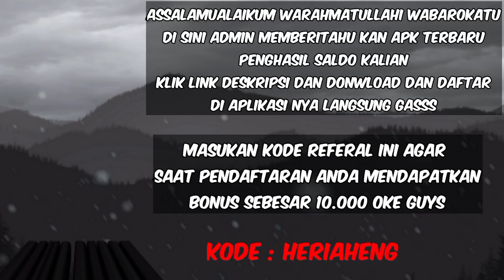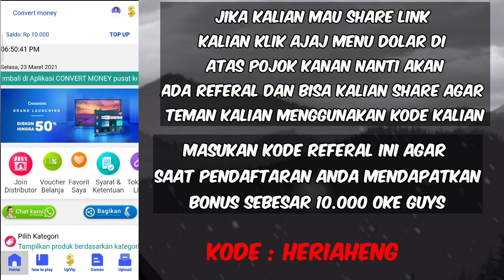MANTAP BANGET YANG HOBBY NYA NGEGAME COBAIN MAIN GAME DI BAYAR APK TERBARU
Kode agar mendapatkan 10.000
KODE : HERIAHENG

KODE : HERIAHENG

KODE : HERIAHENG

KODE : HERIAHENG